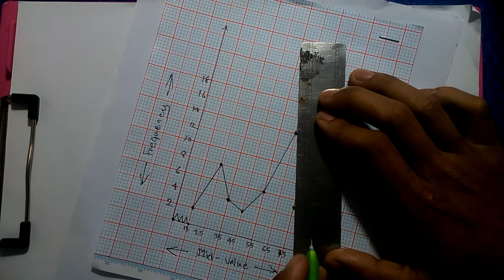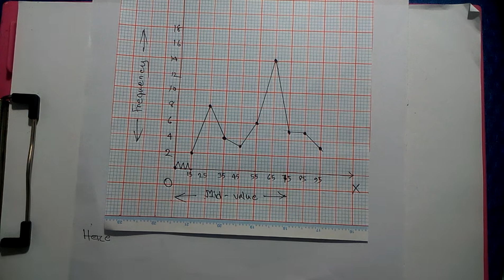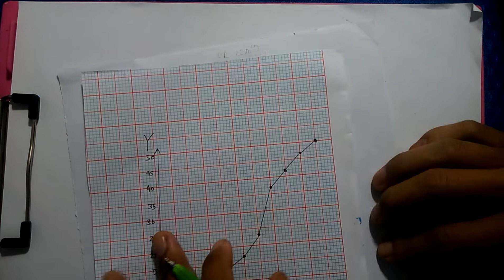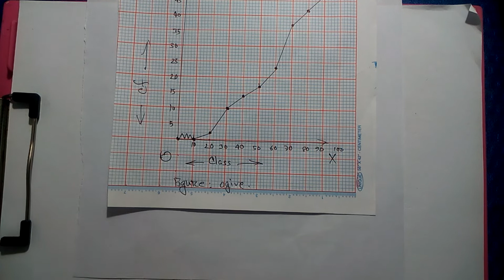business statistics chapter 1 class 13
business statistics chapter 1 class 13 আসসালামু আলাইকুম ওয়া রাহমাতুল্লাহ
যে কোন সাবজেক্টে যুক্ত হতে পারেন, প্রতিটি সাবজেক্ট এর জন্য মাত্র 500 টাকা পেমেন্ট করে l সম্পূর্ণ বইয়ের জন্য একবার পেমেন্ট করতে হবে গ্রুপে থাকতে পারবেন পরীক্ষা পর্যন্ত ৷ আমাদের অনলাইন ফেসবুক প্রাইভেট গ্রুপে পাবেন:-
🌹 রেকর্ডেড ভিডিও
প্রাইভেট গ্রুপে যুক্ত হওয়ার আগে 500 টাকা পেমেন্ট করে মেসেঞ্জারে নক দিন  Nagad/Bkash  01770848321 Send Money Personal  অথবা বিকাশের পেমেন্ট অপশন থেকে 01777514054 এই নাম্বারে পেমেন্ট করতে পারেন এটা মার্চেন্ট নাম্বার

1) Principles of Accounting
2) Principles of Finance
3) Business Math
4) Business Communication
5) Intermediate Accounting
6) Business Statistics
7) Management Accounting
8) Taxation in Bangladesh
9) Financial Management
10) Investment Management
11) Project Management